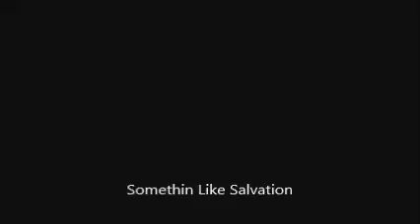Somethin Like Salvation album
from the album Bread